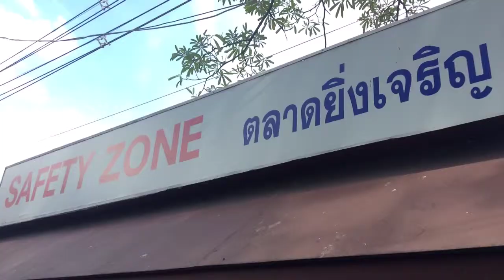แนะนำตลาด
ตลาดครับ